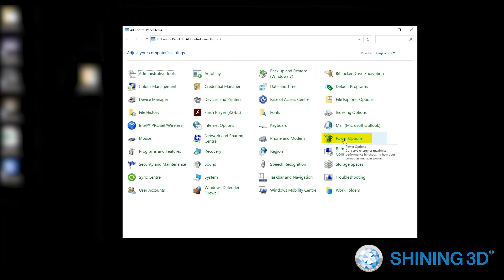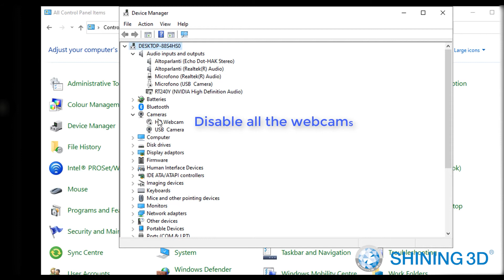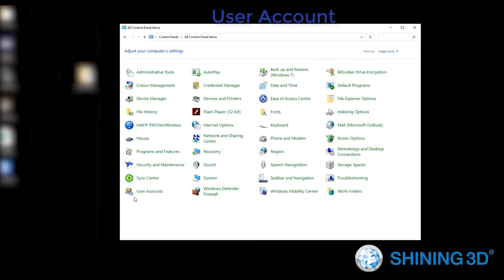AoralScan - Computer Settings Optimization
Do you have a Shining3D AoralScan and you want to get the best performance?
Watch the video and learn how to optimize the settings of your computer!